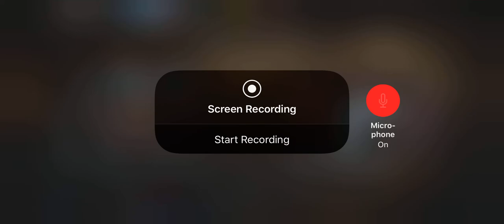Mk mobile commentary